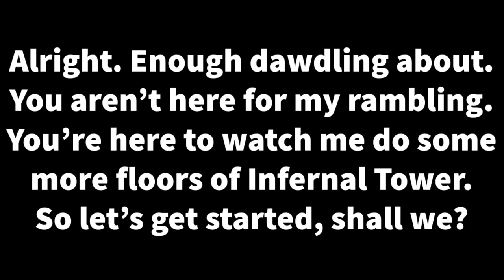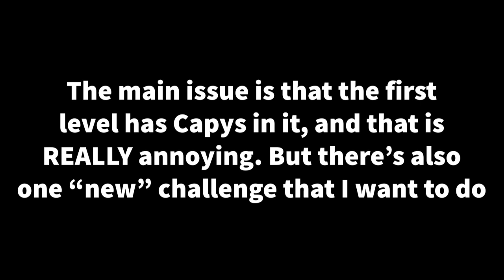Battle Cats: How I Got Through Infernal Tower (Part 2) (Floors 11-20)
I didn't go back and proofwatch this video to check for errors so I REALLY hope I didn't screw anything up